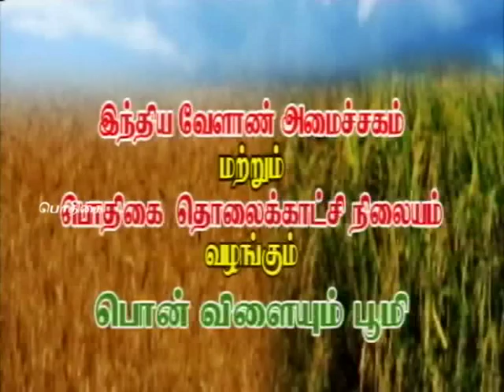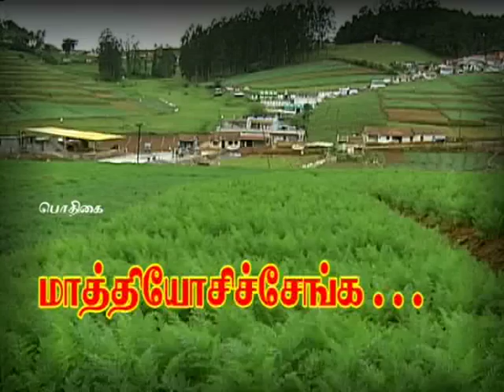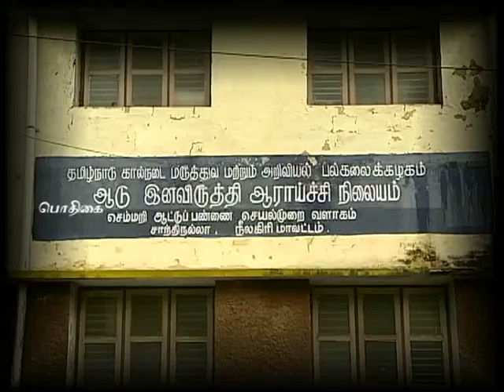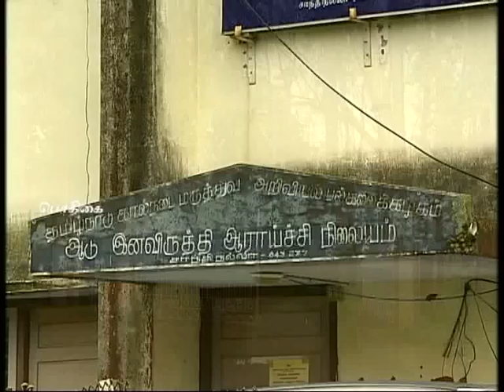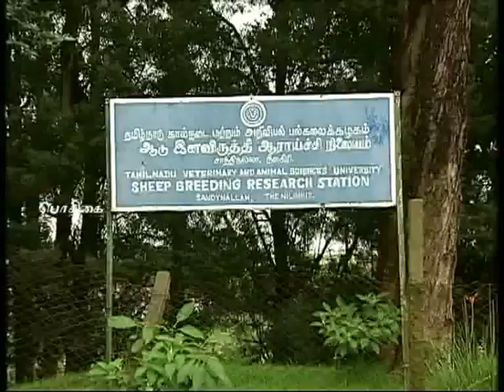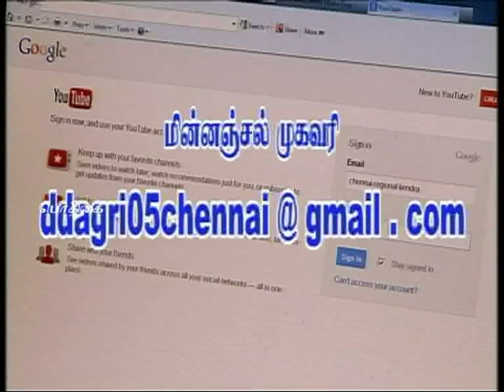Pon Vilaiyum Bhoomi Montage 25/07/2013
Hill Area Development Programme (HADP) and  Activities of Sheep Breading research station Sandy Nallah
The Sheep Breeding Research Station, Sandynallah of the Nilagiri district was established during the year 1950-51. It has a land area of 708.67 acres, of which about 500 acres is maintained as natural grasslands. The entire area consists of rolling hills with an average elevation of 2230 metres above mean sea level. The annual rainfall ranges from 800 to 3000 mm.

This research station in its fifty years of existence had two different mandates implemented in two phases. In the first phase (1950-72), the mandate was to improve the meat characteristics of Nilagiri sheep through crossbreeding with exotic dual-purpose sheep breeds. In the second phase (197390), the mandate was to improve the wool yield and quality of Nilagiri sheep by crossbreeding with Merino and Rambouillet sheep.